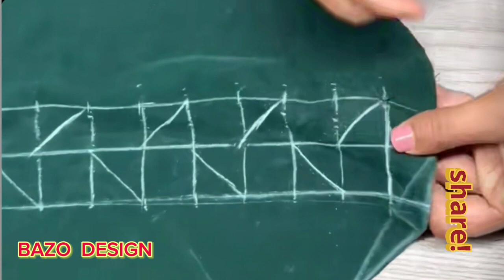beautiful and stylish ladies kurta sleeve design cutting stitching makamal tarika easy method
beautiful and stylish ladies kurta sleeve design cutting stitching makamal tarika easy method،Mairacollection